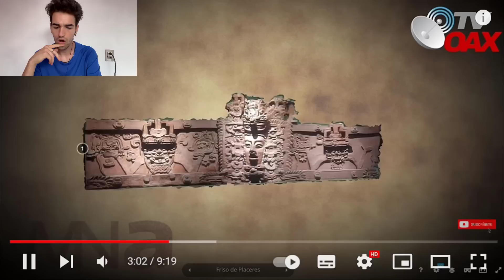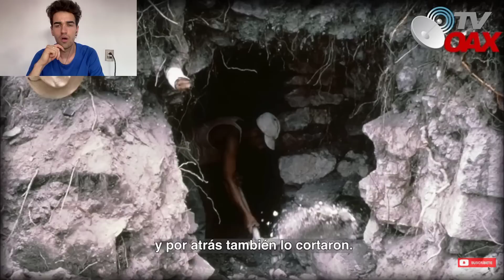ENCUENTRAN GIGANTESCO TESORO SAQUEADO POR EXTRANJEROS Y MÉXICO ASÍ RESPONDE! 😱🇲🇽 ES MILLONARIO!👏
ESPAÑOL REACCIONA a GIGANTESCO TESORO OCULTO EN MÉXICO!

Música mexicana
Marc Style reacciona a encuentran en México por primera vez gigantesco tesoro oculto! Lloran en méxico por esto invaluable
Arabe y Español reaccionan a encuentran en México por primera vez gigantesco tesoro oculto! Lloran en méxico por esto invaluable
Español reacciona a encuentran en México por primera vez gigantesco tesoro oculto! Lloran en méxico por esto invaluable
España
Español
Españoles
Reacciona
Reaccionan
Humor mexicano
React to mexico
México reaction
Música mexicana

ESPAÑOL reacciona a la cultura mexicana
Reaccionando a la cultura mexicana
Spanish reacts to cultura mexicana
Spanish react to cultura mexicana
Españoles reaccionan a la cultura mexicana
cultura mexicana reaction
cultura mexicana reacción
Reacción a cultura mexicana
Español
Españoles
Reacciona
Reaccionan
Humor mexicano
React to mexico
México reaction
Música mexicana